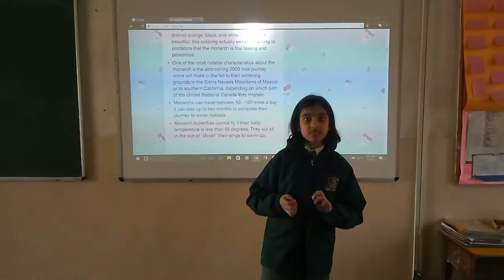Collaboration using Microsoft Tools